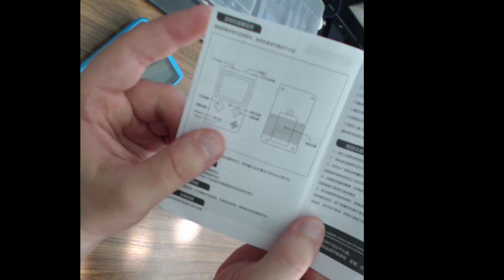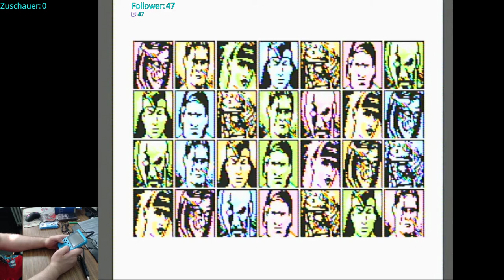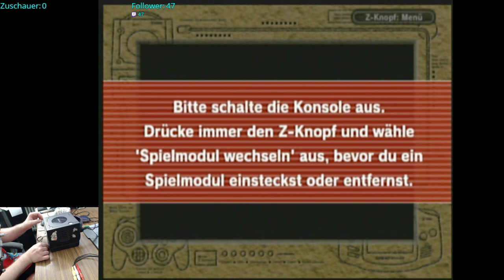Produkt Review Retro minikonsole und Videograbber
Inhalt:
mal ein paar Worte zu etwas anderem
zur Minikonsole: